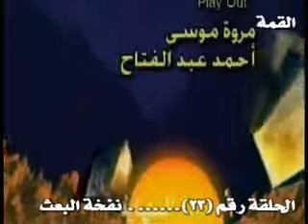23 نفخة البعث